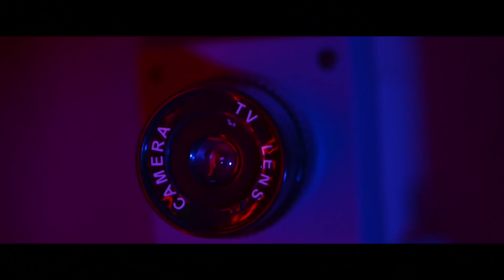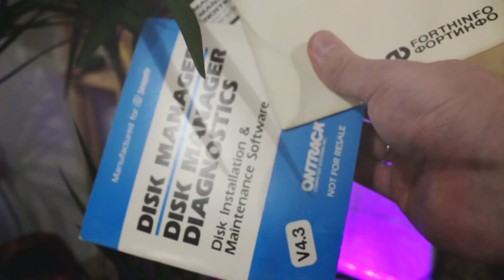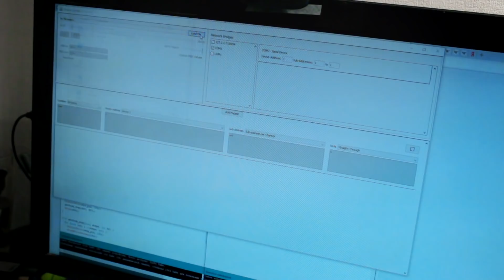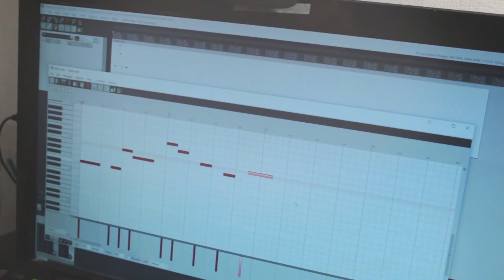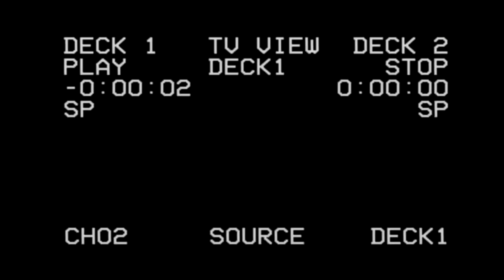ФЛОПОТРОН НАЧАЛО | музыка на floppy дисководах и arduino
Программа называется Moppy, на гитхабе есть официальная страница проекта со всеми мануалами, скетчем для ардуино и т.д.